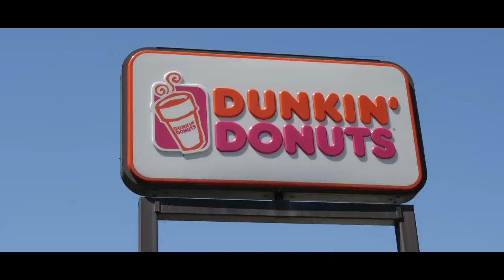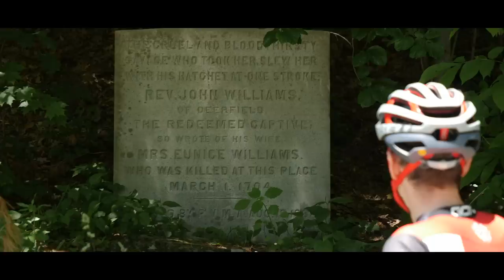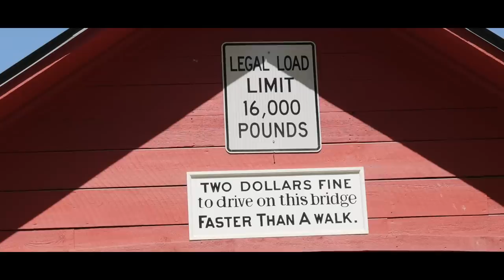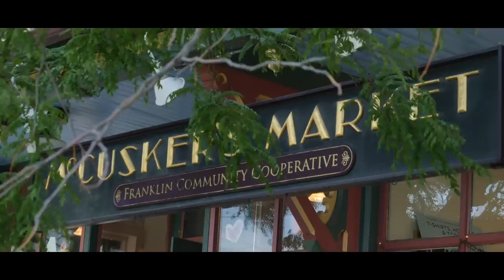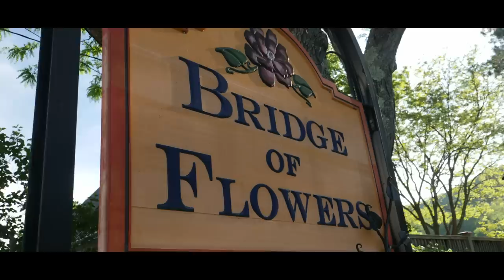The All American Gravel Ride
America, the home of gravel riding and GCN's newest presenter: cyclo-cross legend Jeremy Powers. Following on from their epic gravel ride in England, Jeremy shows Si his favourite groad in the USA 🇺🇸

Check out the latest addition to our 5-star rated GCN Fan Kit! Great value with none of the sacrifice

Are you a fan of root beer? Does this resemble the type of gravel riding you do?

If you'd like to contribute captions and video info in your language, here's the

America The Beautiful (Orchestral Version) - Traditional
Derail - Yellowbase
Desert Blues - Don Syke
Find a Jig - Hunter Quinn
Gravel and Dust - Jett Everill
Half Time - Yellowbase
I Will Come Back for You - Howard Harper-Barnes
Iconograph - Cobby Costa
Ignite (Instrumental Version) - Aiyo
No Cry - Fasion
PREL Tape Rewind 2 - SFX Producer
Rain Quail - Dust Follows
Shoveling - Got Happy
The Break - Fasion
The Star Spangled Banner (Marching Band Version) - Traditional
Today Is the Day - Fabien Tell